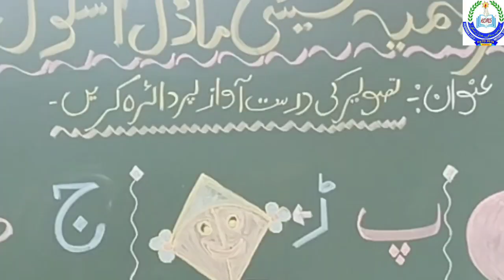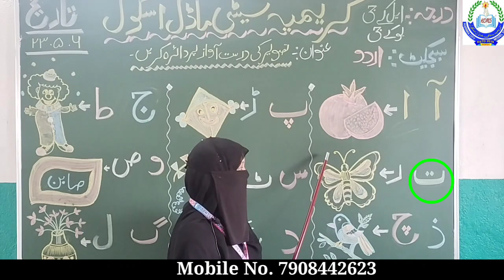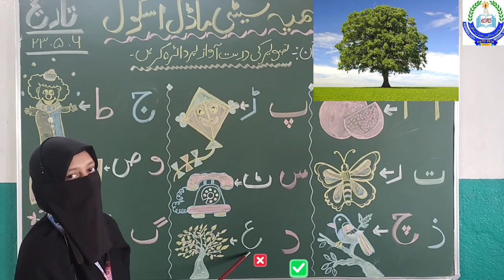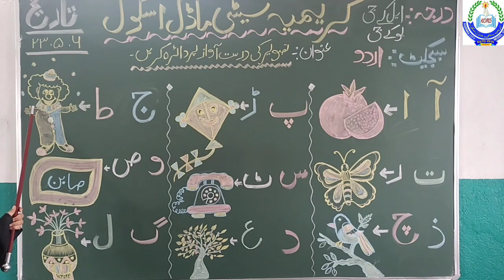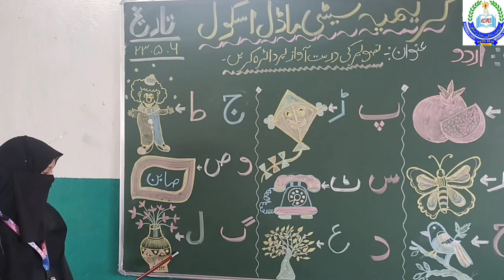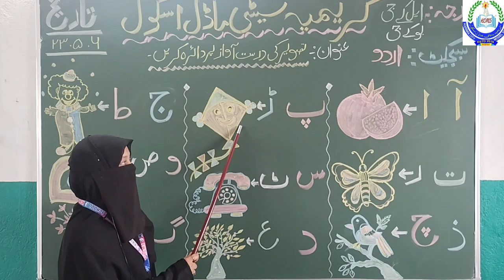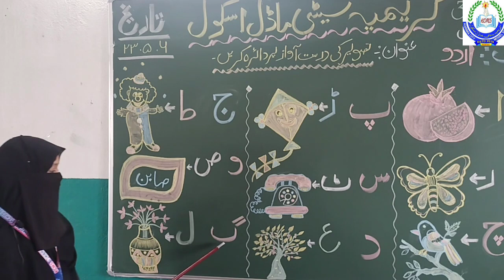Class : LKG/UKG_Subject: Urdu